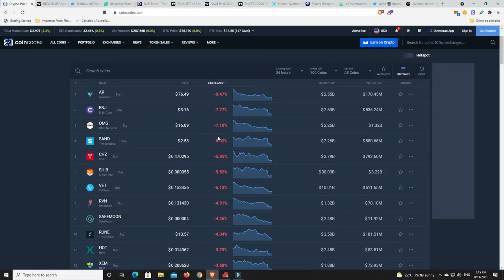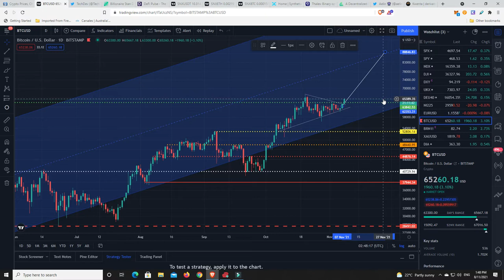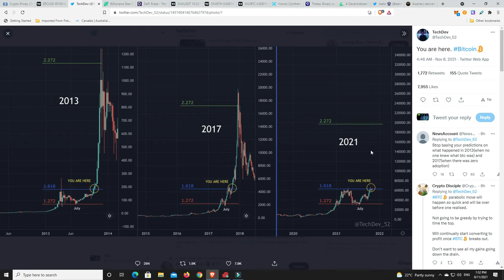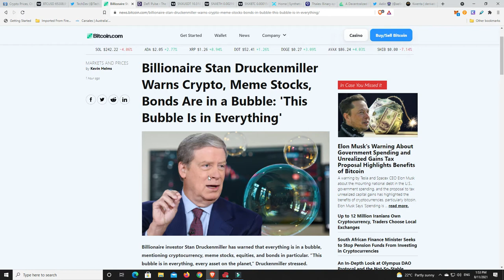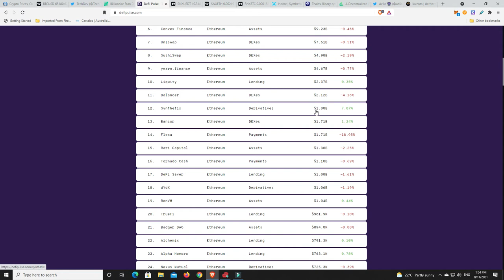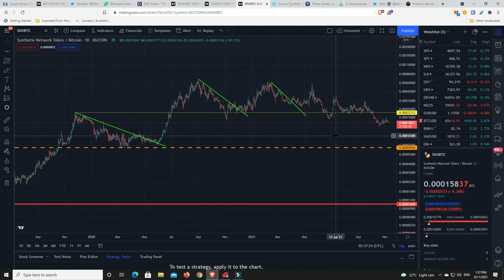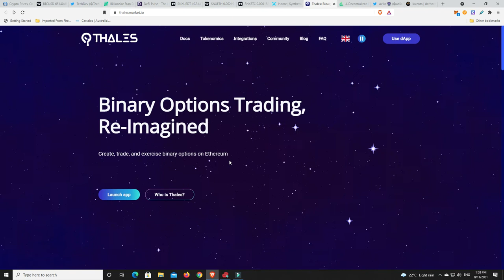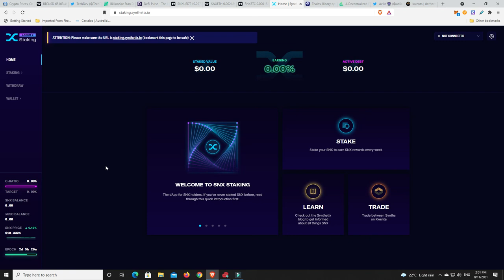Bitcoin BREAKOUT and the market is following. Synthetix continues rewarding it's long term HODLers.